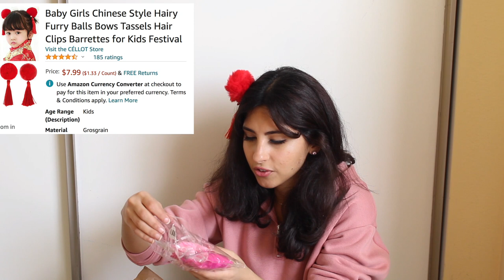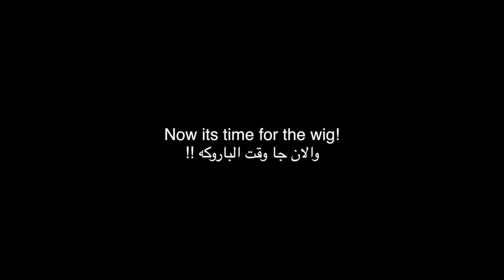منتجات طلبتها اون لاين من امازون Unboxing Amazon online orders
I speak English and Arabic in this video :)
انا عندي افكار وخطط لفيديوات جديده ولكن كان محتاج اني اطلب بعض منتجات اون لاين. في هذا الفيديو حتشوفو ايش طلبت من امازون
روابط المنتجات: Links to products:

Hair clips

Fabric Marker

Tooth Paste

Slippers ( I got the hot pink color= $2.99)

Flowers (White)

From Wiki:
Amazon.com, Inc.(/ˈæməzɒn/ AM-ə-zon) is an American multinational technology company based in Seattle, Washington, which focuses on e-commerce, cloud computing, digital streaming, and artificial intelligence. It is one of the Big Five companies in the U.S. information technology industry, along with Google, Apple, Microsoft, and Facebook. The company has been referred to as "one of the most influential economic and cultural forces in the world", as well as the world's most valuable brand

Jeff Bezos founded Amazon from his garage in Bellevue, Washington, on July 5, 1994. It started as an online marketplace for books but expanded to sell electronics, software, video games, apparel, furniture, food, toys, and jewelry. In 2015, Amazon surpassed Walmart as the most valuable retailer in the United States by market capitalization. In 2017, Amazon acquired Whole Foods Market for US$13.4 billion, which substantially increased its footprint as a physical retailer. In 2018, its two-day delivery service, Amazon Prime, surpassed 100 million subscribers worldwide.

Amazon is known for its disruption of well-established industries through technological innovation and mass scale. It is the world's largest online marketplace, AI assistant provider, live-streaming platform and cloud computing platform as measured by revenue and market capitalization.Amazon is the largest Internet company by revenue in the world. It is the second largest private employer in the United States and one of the world's most valuable companies. As of 2020, Amazon has the highest global brand valuation.

أمازون.كوم ويسمى أيضًا أمازون (بالإنجليزية: Amazon.com)‏، موقع للتجارة الإلكترونية والحوسبة السحابية تأسس في 5 تموز 1994، من قبل جيف بيزوس ويقع مقره في سياتل واشنطن. وهو أكبر متاجر التجزئة القائمة على الإنترنت في العالم من حيث إجمالي المبيعات والقيمة السوقية. بدأ Amazon.com كمكتبة على الإنترنت، وتنوع لاحقا لبيع أقراص الفيديو الرقمية، وأقراص بلو-راي، والأقراص المدمجة، تنزيل وبث الفيديو، تنزيل وبث ملفات MP3، وتنزيل الكتب الصوتية، والبرمجيات، وألعاب الفيديو، والإلكترونيات، والملابس، والأثاث، والمجوهرات. وتنتج الشركة أيضا الإلكترونيات الاستهلاكية، ولا سيما جهاز القراءة الإلكتروني كيندل، جهازكيندل فاير وتلفاز فاير، وهو أكبر مزود في العالم لخدمات البنية التحتية السحابية (IaaS and PaaS)ا. أمازون أيضا يبيع بعض المنتجات المنخفضة القيمة مثل كابلات USB تحت العلامة التجارية AmazonBasics.

يوجد لأمازون مواقع منفصلة للبيع بالتجزئة في الولايات المتحدة والمملكة المتحدة وأيرلندا وفرنسا وكندا وألمانيا وإيطاليا وإسبانيا وهولندا وأستراليا والبرازيل واليابان والصين والهند والمكسيك. كما يقدم أمازون خدمة الشحن الدولي لبعض البلدان الأخرى لبعض المنتجات. في عام 2016، تم إطلاق إصدارات اللغات الهولندية والبولندية والتركية لموقع أمازون الألماني.